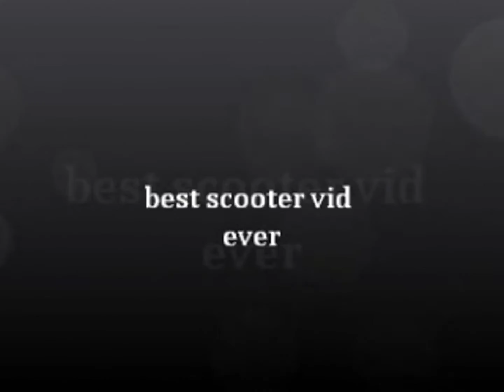scooter edit 2012